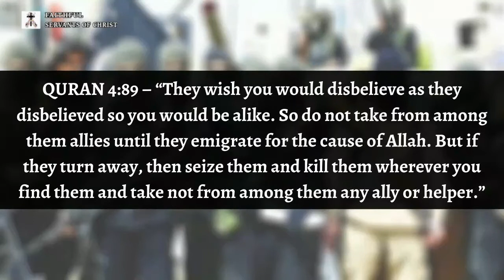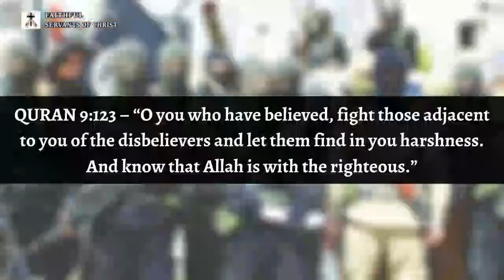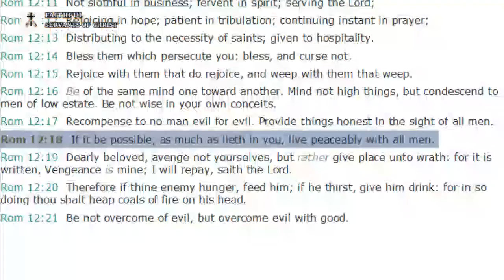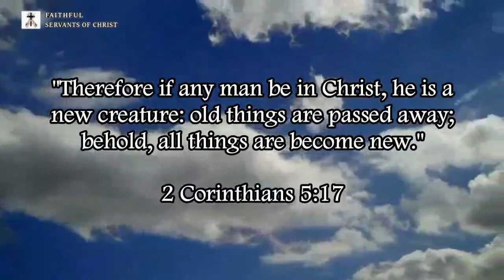The Holy Bible Vs The Unholy Islamic Quran (Part 2)